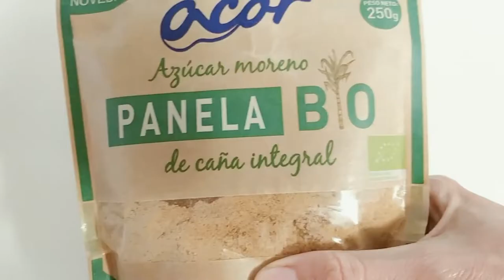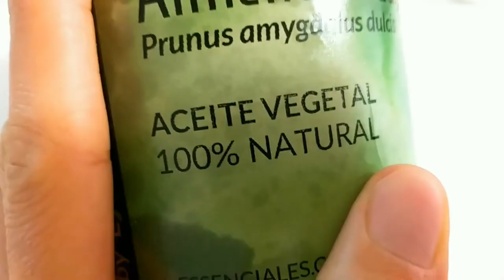PARA QUÉ SIRVE el aceite esencial PALO DE ROSA🌹(te cuento cosas que no sabes) MÍRALO!!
Para qué sirve el aceite esencial de PALO DE ROSA 🌹
Te cuento cómo utilizarlo para sus funciones principales. ¿Tienes más dudas? ¿Te gustaría saber más? ❤️ ¡COMENTA! ❤️

"EL MANTRA OM"

PDF GRATIS "LOS RESTAURADORES, 3 ACEITES ESENCIALES QUE REPARAN NUESTRO SER"

DÓNDE COMPRAR 👇👇👇👇👇👇
🌹Aceite esencial PALO DE ROSA

+++DIFUSORES
100ml, hecho a mano, 4 Temporizadores
150ml, libre de BPA
250ml, libre de BPA
400ml, control por móvil

+++ACEITES VEGETALES
Aceite vegetal de MACADAMIA
Aceite vegetal de ALMENDRAS

+++Botella de 15ml de vidrio